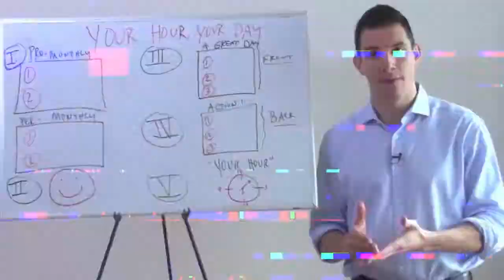HOW TO TREAT THE PEOPLE AROUND YOU | BTV 067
In this vlog, I introduce you to the only person in NY I trust with my hair, we go to a very special concert, and I reveal an insight about effective leadership I experienced first-hand.